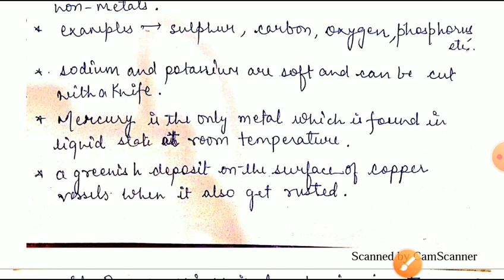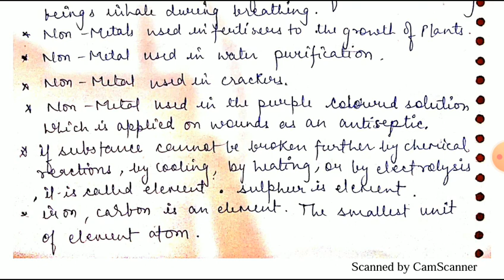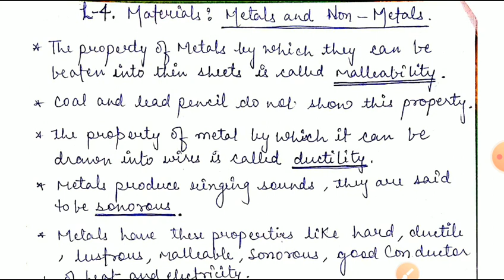NCERT science notes class 8 th lecture 8